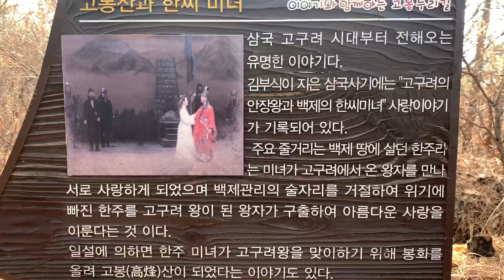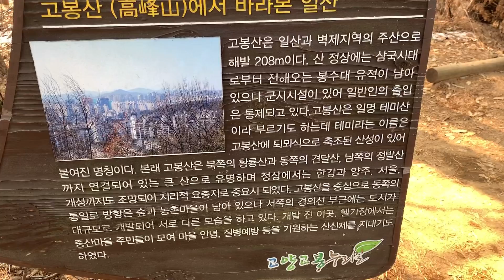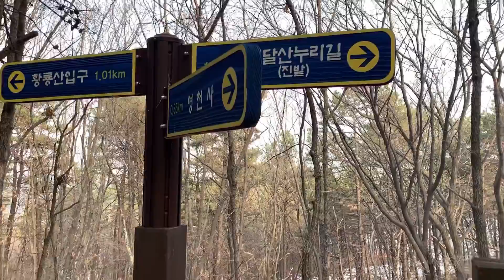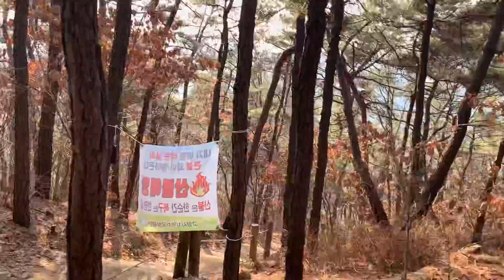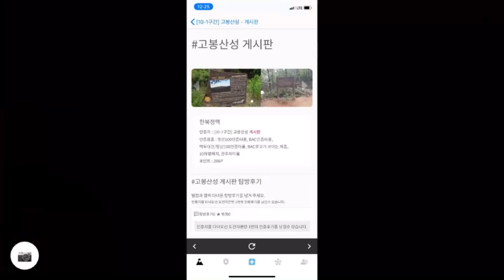고양시 / 고봉산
2020.12. 고봉산. 장사바위. 안곡습지공원. 한북정맥.